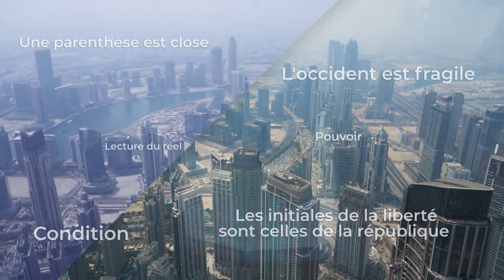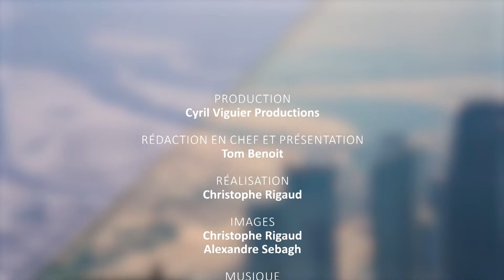Tom Benoit - Sauver l'hégémonie de l'Occident, avec J.de Larosière et H.Védrine - PHILOSCOPIE.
Tom Benoit dans Philoscopie. La situation financière de l'Occident, le fonctionnement des banques centrales, les cryptomonnaies...ce sont les sujets qui sont traités dans ce nouveau numéro de Philoscopie. Une émission présentée et rédigée par Tom Benoit, diffusée sur TV5Monde le 16 juillet 2023.
Jacques de Larosière, ancien directeur général du FMI, président de la Banque européenne pour la reconstruction et le développement ; Hubert Védrine, ancien ministre français des Affaires étrangères. Jacques de Larosière évoque la financiarisation de l'appareil productif global et les solutions de relance de l'économie libérale. Sur fond de « Realpolitik », Hubert Védrine fait état de la « parenthèse occidentale ». Deux entretiens marqués par la portée de l'Union européenne dans un système devenu multipolaire. Présentation : Tom Benoit.

Sujets abordés : taux d'intérêt réel, taux nominal, BCE, FMI, Fond monétaire international, Banque centrale, BRICS, économie, finance, titre, avenir, crise, reconstruction de l'Occident, inflation, stabilité monétaire.